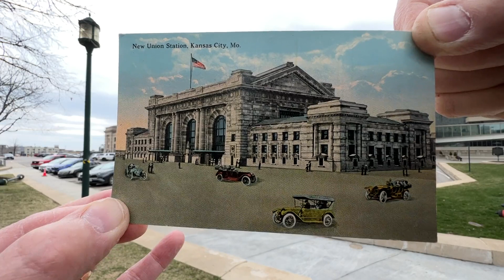Compare The View: How Kansas City’s ‘New Union Station’ Looked More Than A Century Ago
By the 1980s, Kansas City’s Union Station was all but abandoned. A bi-state campaign to restore it brought life back to the iconic structure in 1999. A picture postcard from Hall Brothers (the forerunners of Hallmark) sold shortly after it opened in 1914 shows an exterior that’s almost identical to the same view in April 2023, a few weeks prior to the NFL Draft activities that took place there.

Video produced by Monty Davis and Randy Mason | The Kansas City Star

Past|Present is a new video series from The Star that travels through time to show how scenes Kansas City depicted in vintage postcards look today.

Have a postcard you’d like to share with our team?